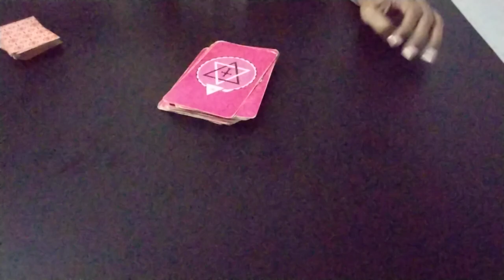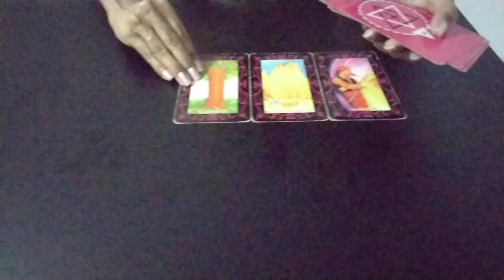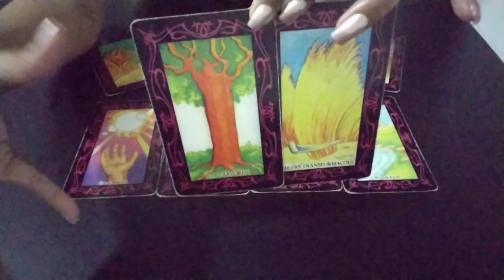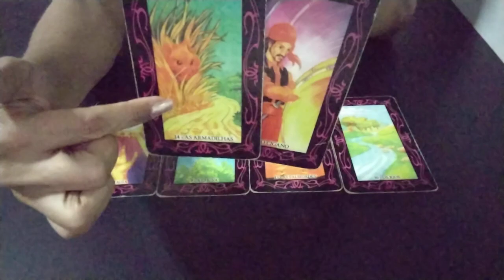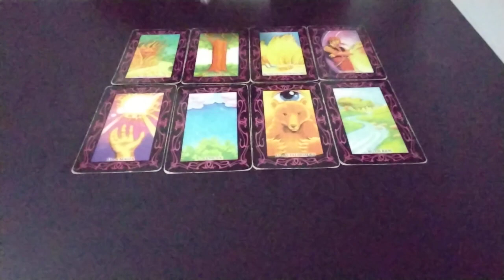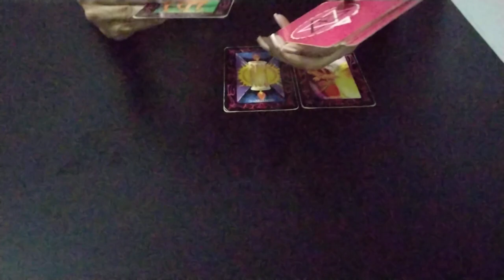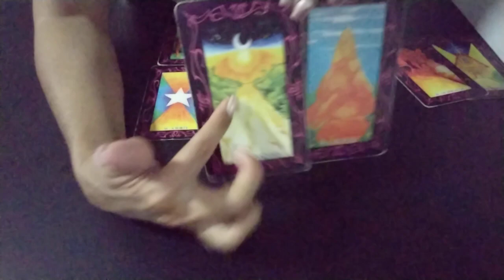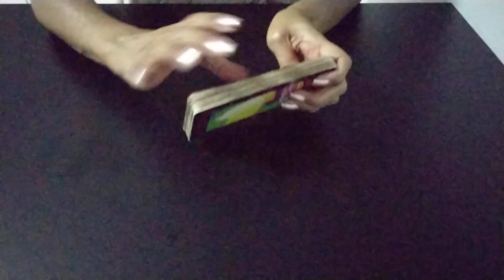DEMET & CAN - Foram Separados por Magia ?canyaman